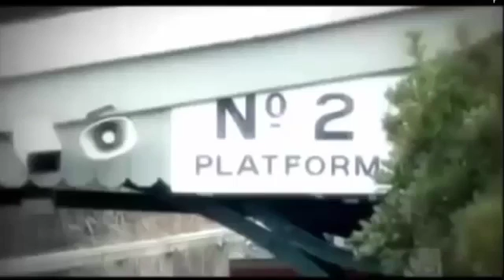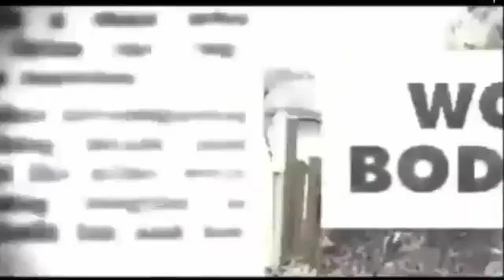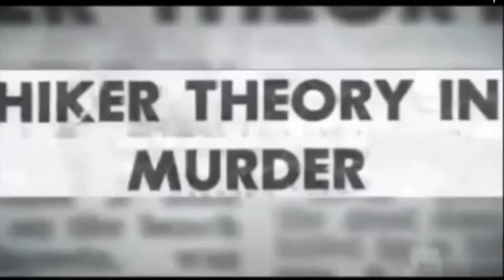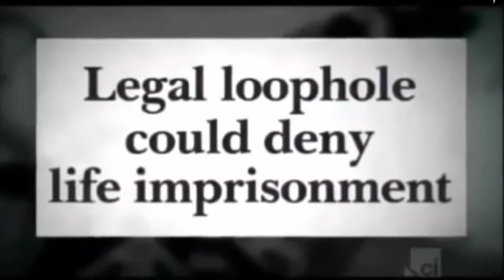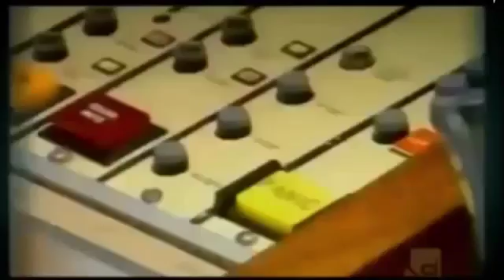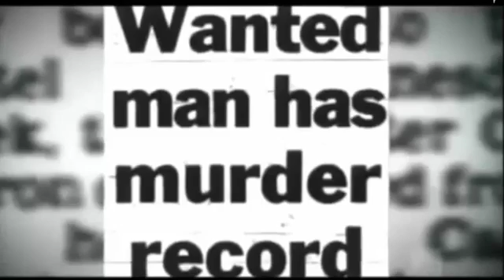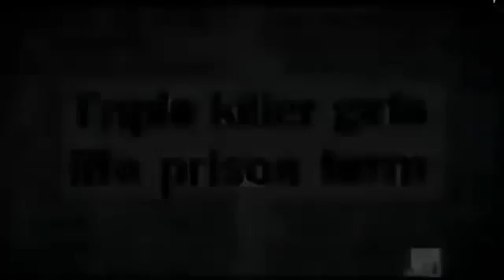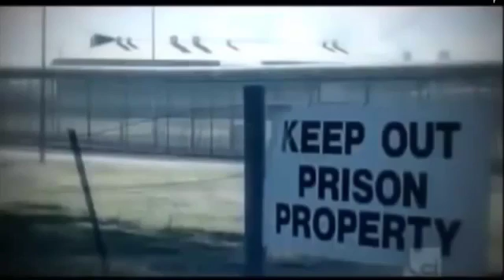Serial Killer Channel - Date With A Serial Killer